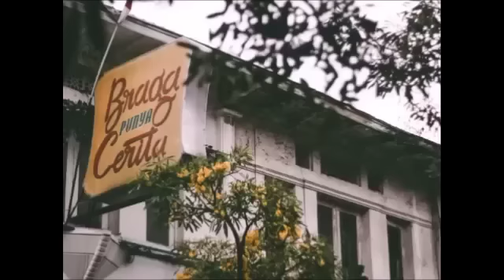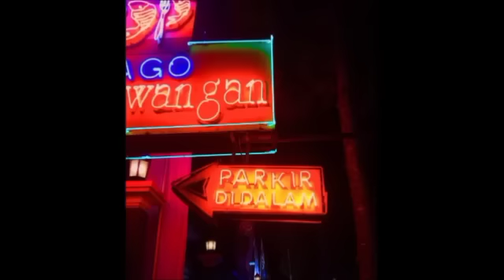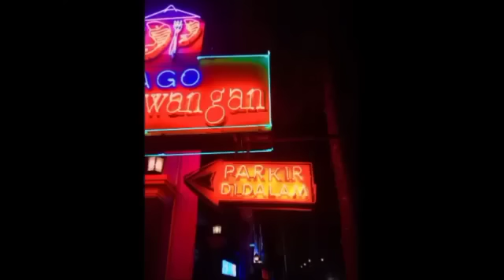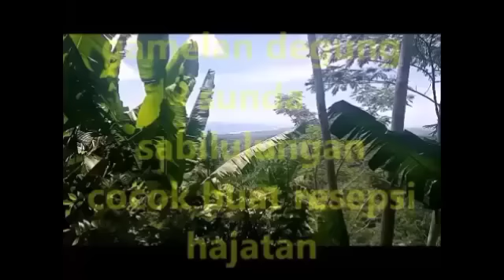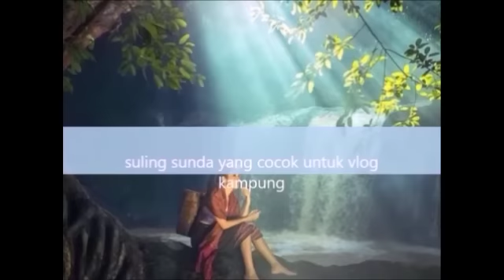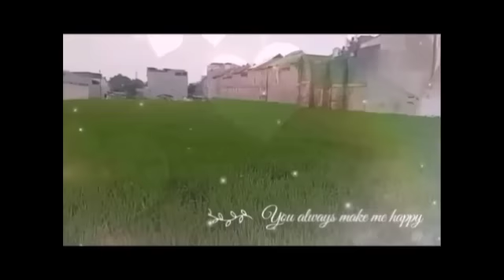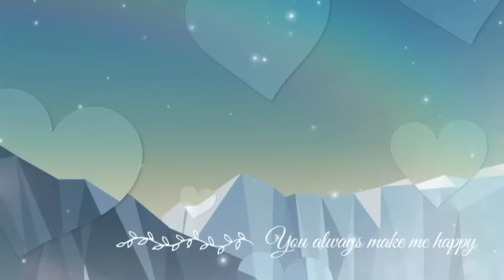Dongeng Sunda SI JABANG KALANG part-24